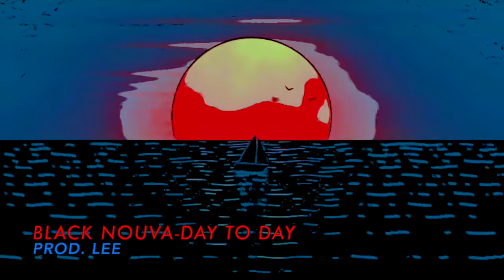Black Nouva-Day To Day(Official Audio) [ProdLee]